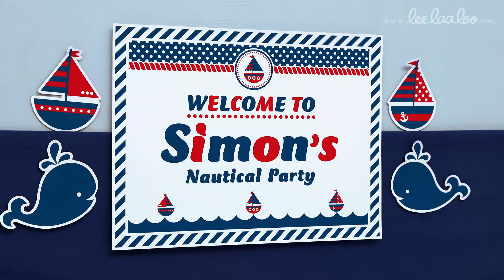Sailboat Birthday Party Ideas // Sailboat - B104